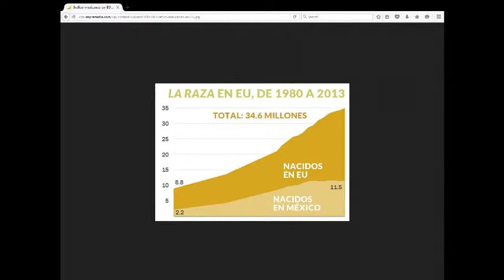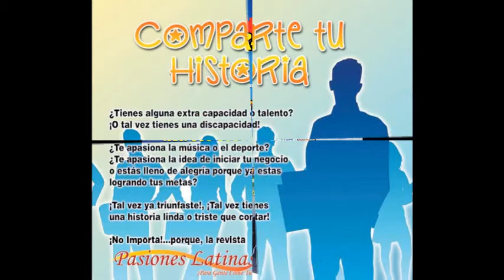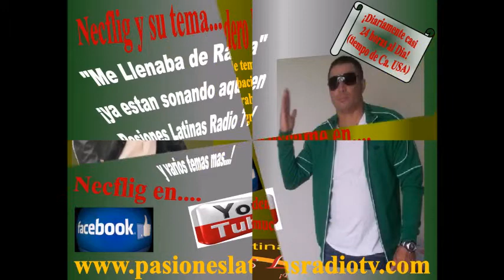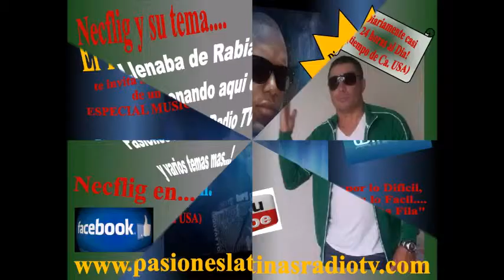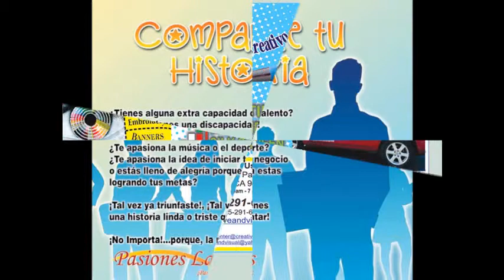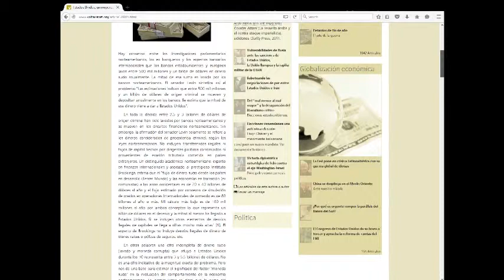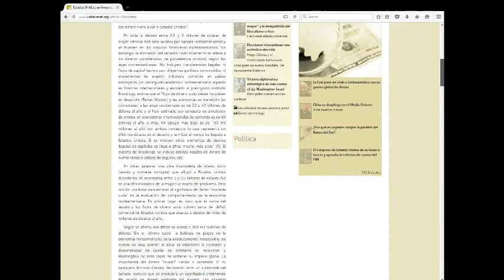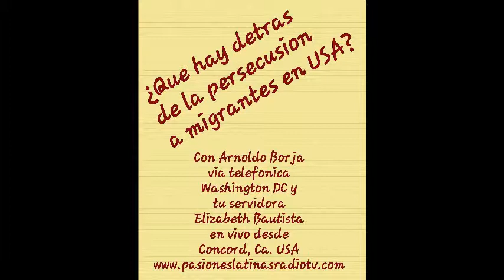¿Que hay Detras de la Persecusion a Migrantes en USA? (Arnoldo Borja)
La respuesta es muy sencilla pero somo nosotros quienes no queremos entender, ¿porque me atrevo a decir eso? por favor veamos lo que nos explico Arnoldo Borja (el Revolucionario de Amor) via telefonica desde Washington DC. ah, y no te lo pierdas todos los miercoles de 12:00 del dia a 1:00pm. (tiempo de California USA) Y 3:00PM. a 4:00pm (tiempo de Washington DC) y tu servidora Elizabeth Bautista, transmitiendo en vivo desde Concord, Ca. Sintoniza desde tu computadora y mediante la aplicacion USTREAM en tu telefono o tableta. esperamos tu llamada al (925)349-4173 o escribe a

¡Gracias!